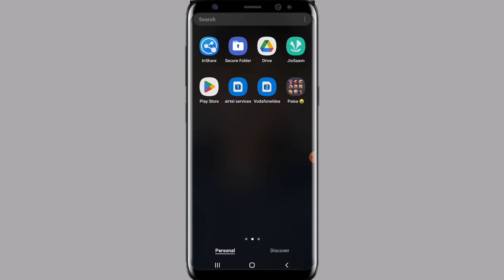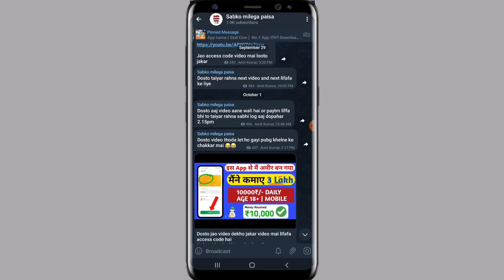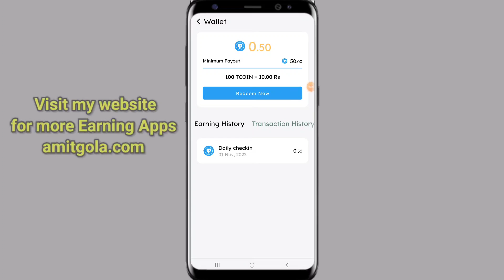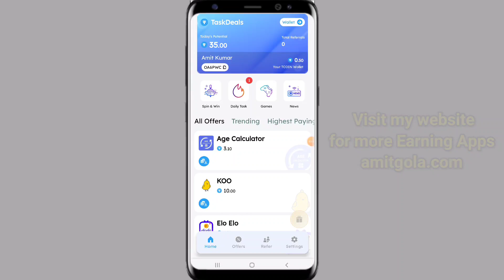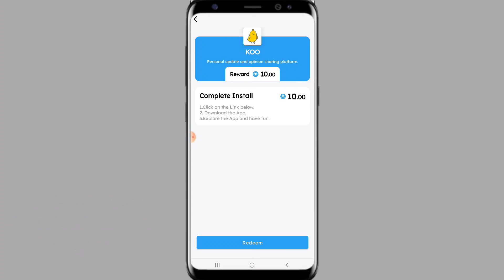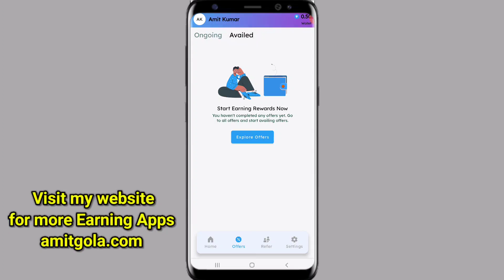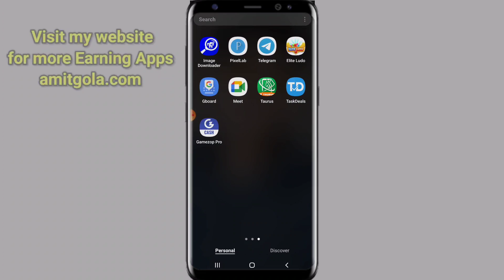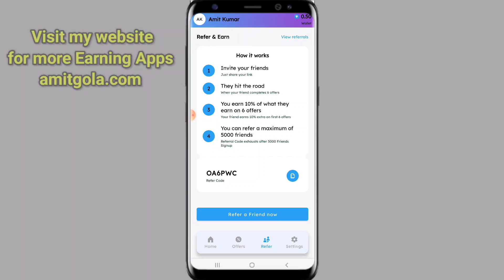Online Paise Kaise Kamaye | Paise Kamane Wala App | New Earning App Today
Hello doston mai hu aapka dost aapka bhai Amit Kumar aur aaj ki is new video me mai aap sabhi logon ko batane wala hu ki aap paise kaise kamaye.

Keywords-:
2022 best self earning app
2022 best simple earning app
2022 best money earning app
simple money earning money app
2022 best earning apps